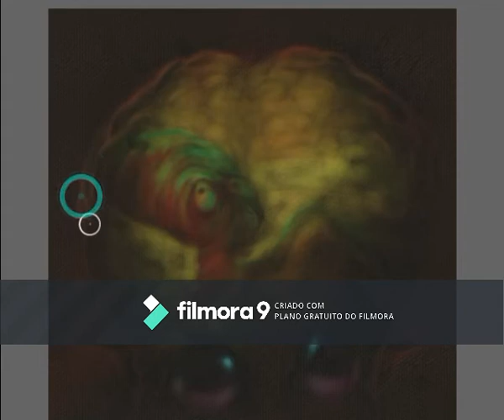marcian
Criado com o Wonhjkdershare Filmora